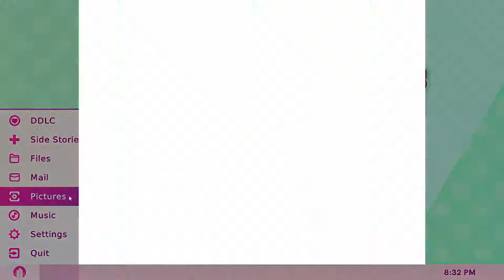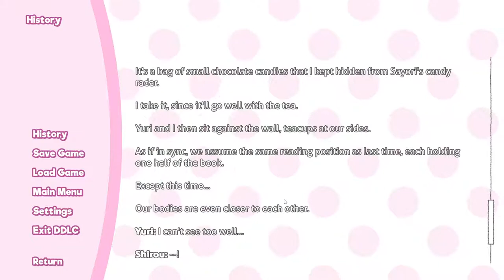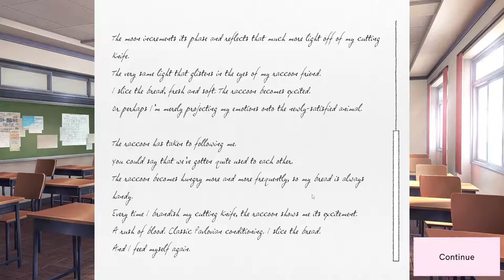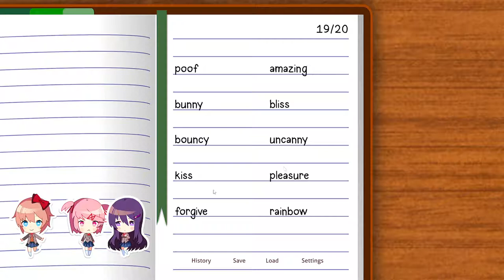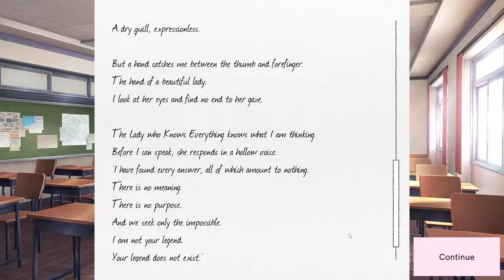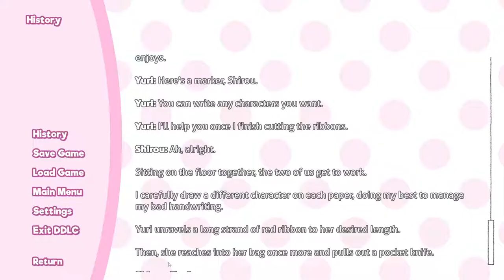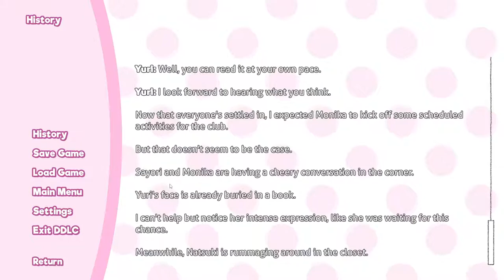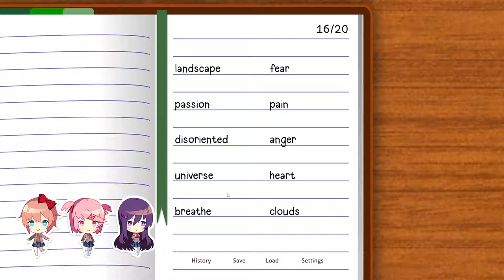Doki Doki Literature Club +PLUS+ Stream #2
Chat chose Yuri for the first run so yay. Yuri voice is back!
Don't let this cute anime visual novel fool you! It's actually a psychological horror and we love it for that!